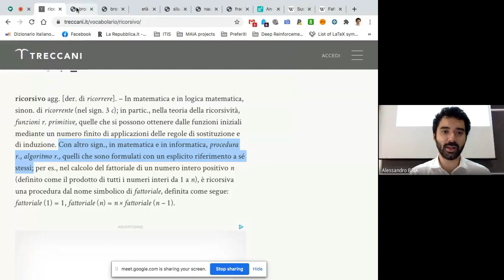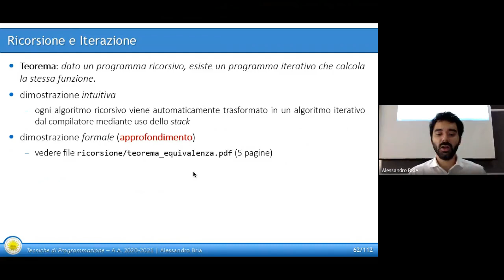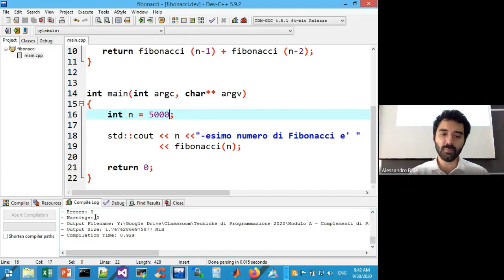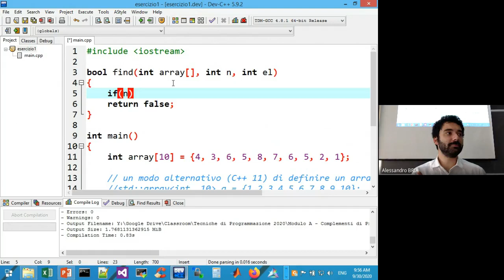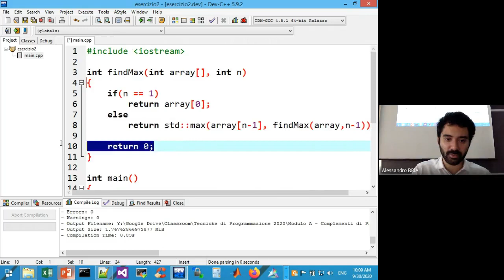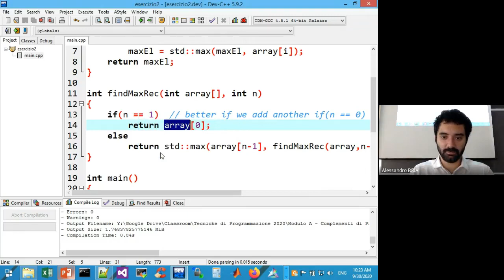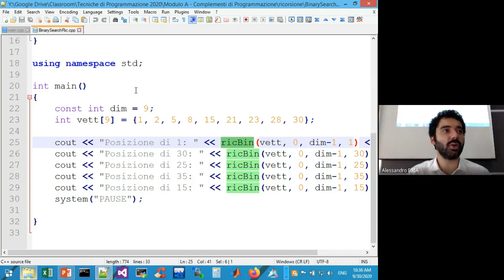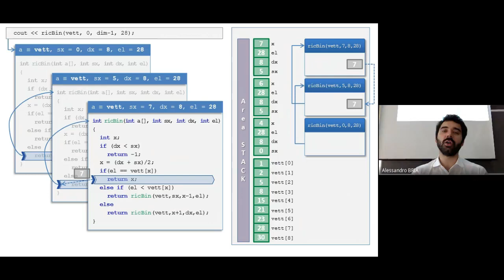Lezione 06 Ricorsione